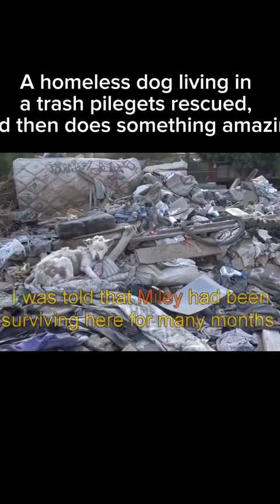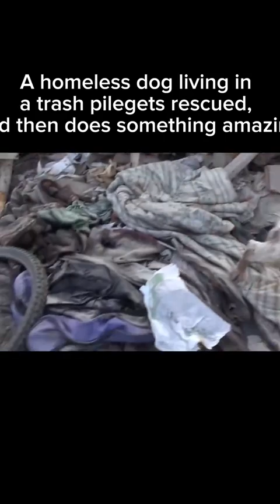rescueanimals animalsrescue rescue saveanimals dog rescuedog straydogs a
rescue animals